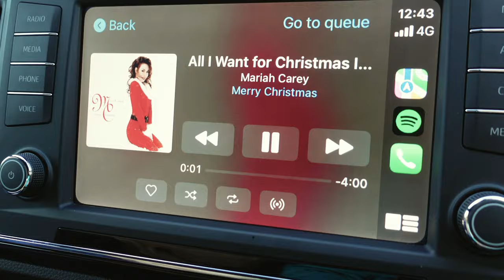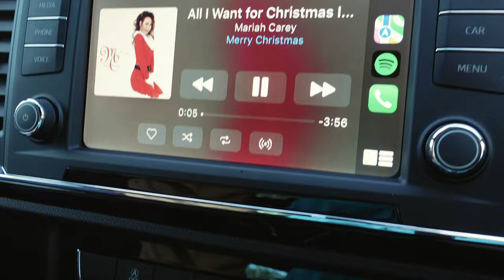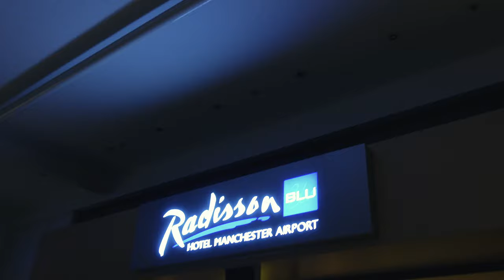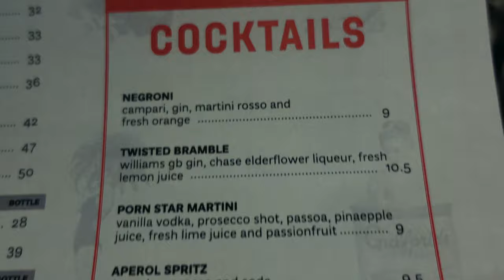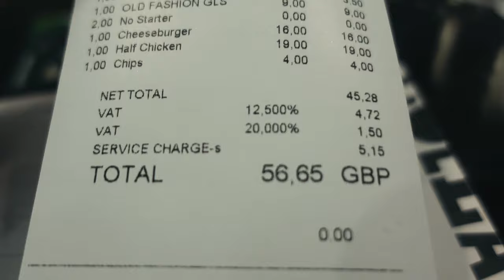Pre Travel Day - Checking Into Radisson Blu Manchester Airport- Florida December 2021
Hey Guy’s!

Welcome to a brand new series, Our Florida December 2021 trip!
In this video we make the drive from Newcastle upon Tyne to Manchester Airport and check into the Radisson Blu hotel situated inside the airport. We check out the Restaurant and watch the planes from our runway View!

My name is Gary. I love to make videos in the Florida theme parks! Sometimes joined by my Fiancee Becca.
We're annual pass holders for Universal Studios Orlando but visit Walt Disney World a lot during our Florida trip. Florida Videos are uploaded on a Sunday.
In 2018 We moved into our first home together and decided to vlog our daily lives, uploading a weekly vlog every Wednesday!

My main passion is Halloween Horror Nights, every year catch me discussing house and zone announcements as well as Vlogs from the event.

i also run a Halloween Horror Nights Podcast called " The RIP Tour Podcast".
Check it out on Apple podcasts, Spotify, Google podcasts + more!

Also in my spare time i love photography and videography, so il  upload the odd tutorial from time to time!